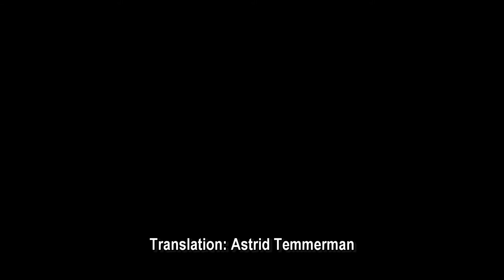How to make chocolate sauce?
Director: Sven Selleslagh, Score: Arnout De Vis.